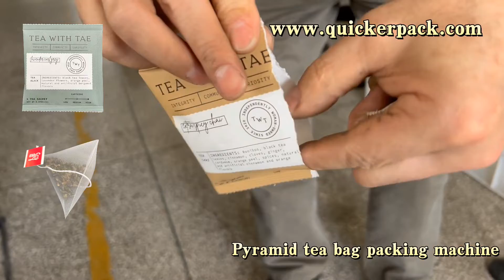2022 Hot Sale United States New Jersey Tea Pyramid tea bag packing machine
2022 Hot Sale United States New Jersey Tea Pyramid tea bag packing machine